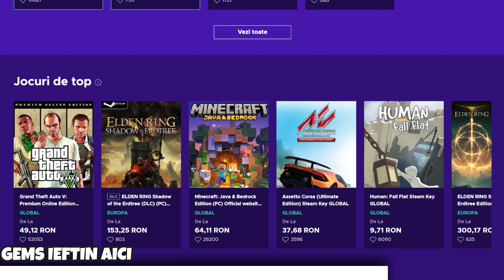L-am Deblocat pe *BERRY* si Am Luat Noul Skin *HARPY MELODIE* Cu Metoda Asta pe Brawl Stars...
🧩 Cauți Servere pentru Jocuri? Am alegerea bună •